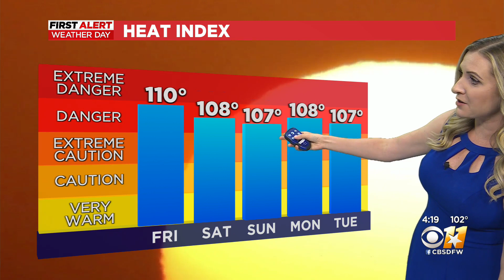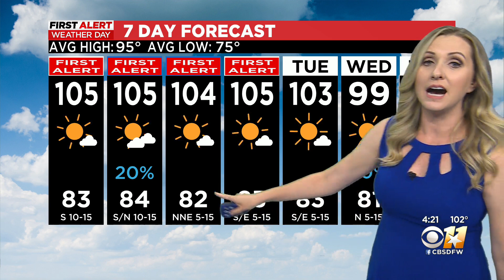First Alert Weather Day in effect today through Monday due to excessive heat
Dangerously high heat index values are in the forecast into next week.